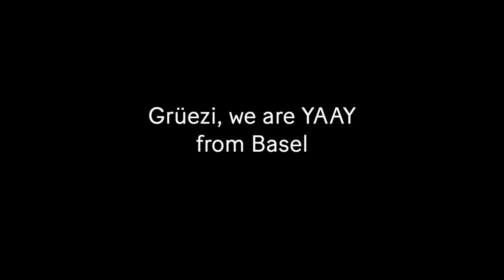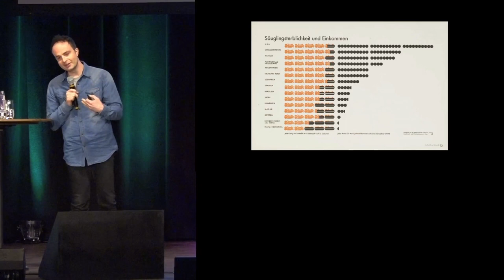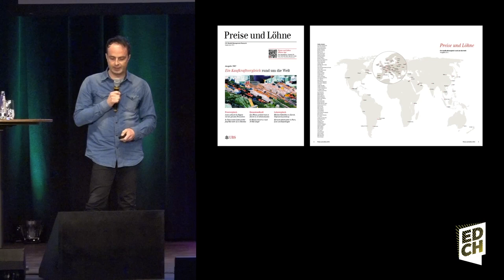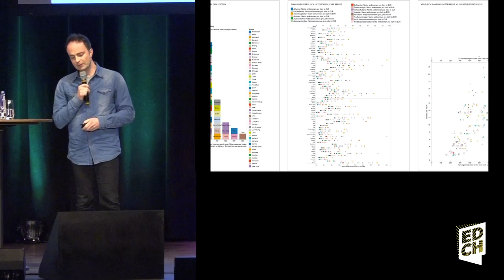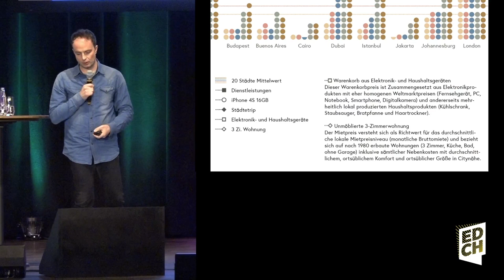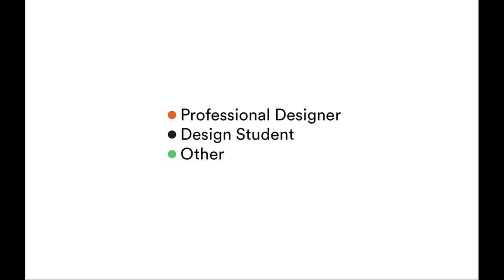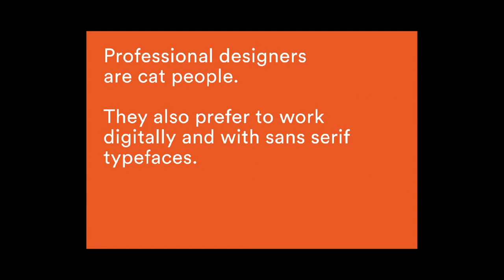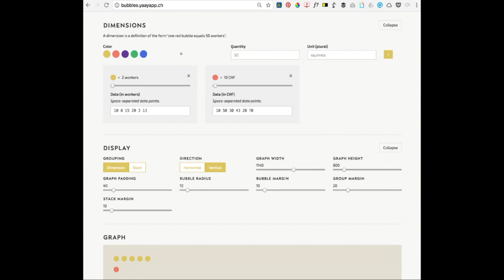YAAY – every dot on the paper must have a meaning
YAAY –  2011 gründete Darjan Hil mit Nicole Lachenmeier das interdisziplinäre Studio YAAY, welches sich auf die Visualisierung komplexer Sachverhalte spezialisiert hat. Während der folgenden Jahren war Darjan Hil mit dem Aufbau von YAAY und als Wissenschaftlicher Mitarbeiter in zahlreichen Forschungsprojekten an der FHNW tätig. Seit 2016 konzentriert sich Darjan Hil vollständig auf die Informations-Design Projekte bei YAAY, dessen Lab und die didaktische Vermittlung von den Erfahrungen zum Thema Datenvisualisierung an den verschiedensten Hochschulen wie HGK Basel, HSLU Luzern und der Akademie für Illustration und Design Berlin.

In 2011Darjan Hil founded YAAY with Nicole Lachenmeier, an interdisciplinary studio which specialises in visualising complexity. In the following years, Darjan Hil was busy both with YAAY and as a Research Associate in numerous research projects at the FHNW. Since 2016 Darjan Hil has concentrated entirely on information design projects at YAAY, its lab, and teaching of his data visualisation experiences at various institutions, including HGK Basel, HSLU Lucerne and the Academy for Illustration and Design Berlin.

In 2012, the YAAY team decided to participate in the international call for tender announced by Arch+ and Stiftung Bauhaus. The object of the task was to find a relevant topic, good data and, above all, a novel presentation. The concept was condensed and reduced further and further until the smallest unit was reached a single dot. A new diagram was born for YAAY and by that the mindset of countability. This work was awarded a first prize in the category, facing 490 international submissions. Over the years, this simple discovery of a diagram type has grown to become an overall principle and a visual language. This principle found applications in university design research as well as in concrete client projects. Darjan Hil will give a small retrospective at the conference, on those projects, the huge potential contained in the idea, fields of application and current developments on the topic of countable diagrams. The lecture will reflect the fundamental theme in the philosophy of YAAY — that every dot on the paper must have a meaning.